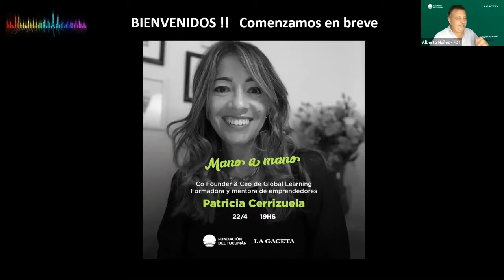Mano mano con Patricia Cerrizuela